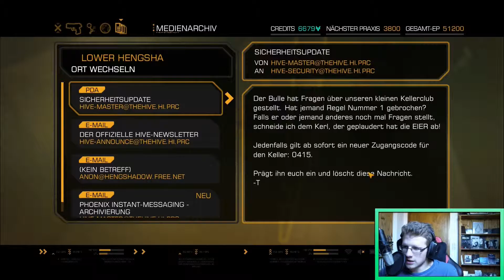Zwangsaugmentierung - Deus Ex: Human Revolution #025 [Deutsch]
Deus Ex: Human Revolution - Deus Ex Let's Play der ZockerUnit
Kommentiertes Gameplay zu Deus Ex: Human Revolution

Das Copyright für Deus Ex: Human Revolution liegt bei Square Enix.